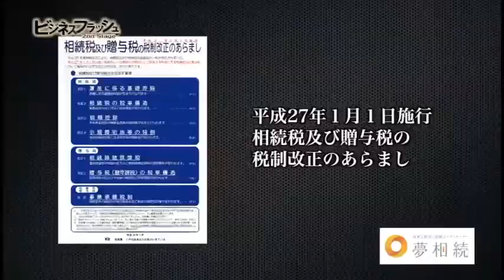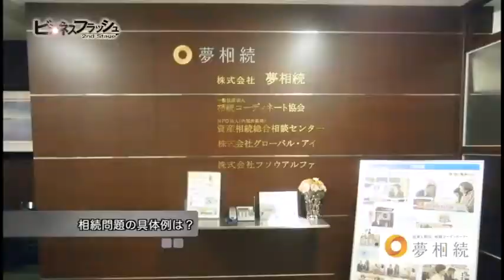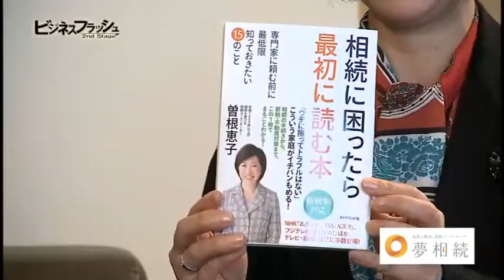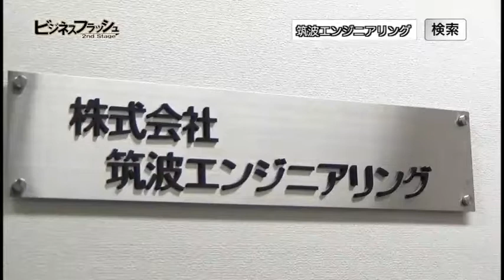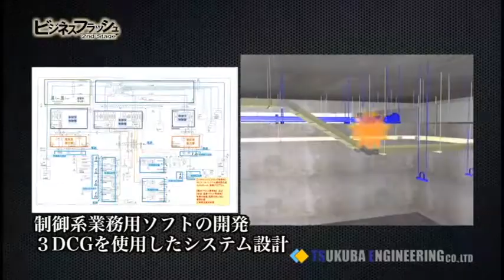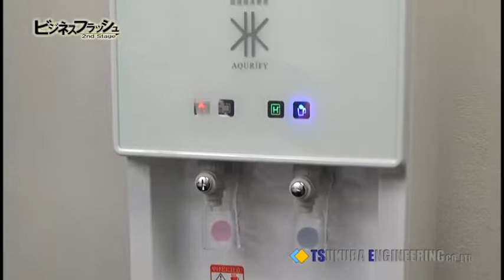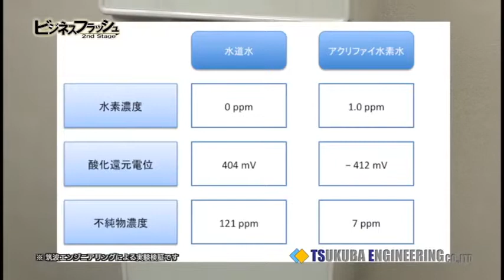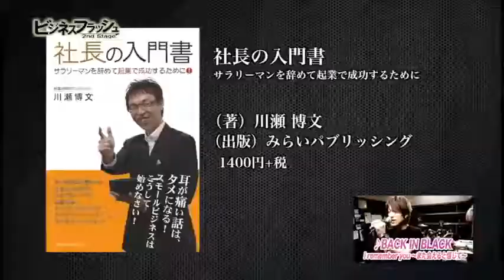ビジネスフラッシュ 2ndStage～企業が輝くとき～（夢相続、筑波エンジニアリング）